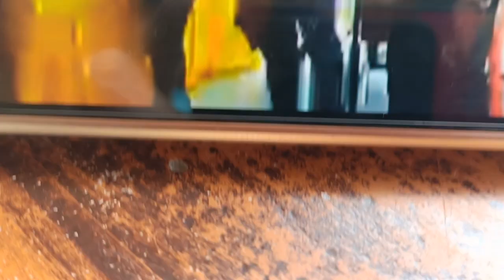ต่อยอดผ้าป่าไม่เกินเป้าหมายFC ช่วยกันทำบุญ#สมรชาแนล